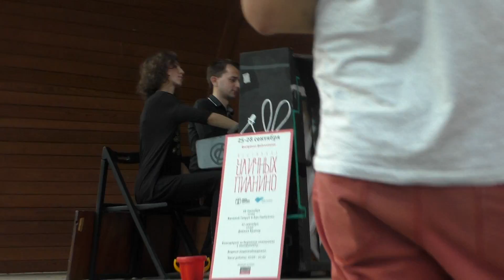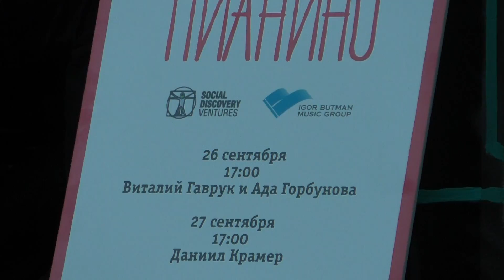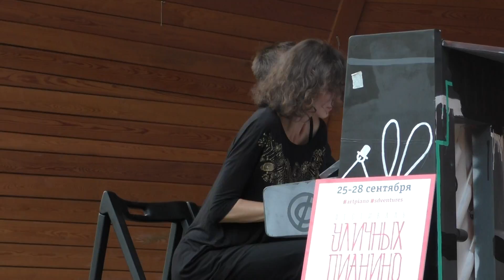Виталий Гаврук и Ада Горбунова - 4 пьесы С.Рахманинова @ Сад имени Баумана, 26.09.2015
Выступление на "Фестивале уличных пианино".